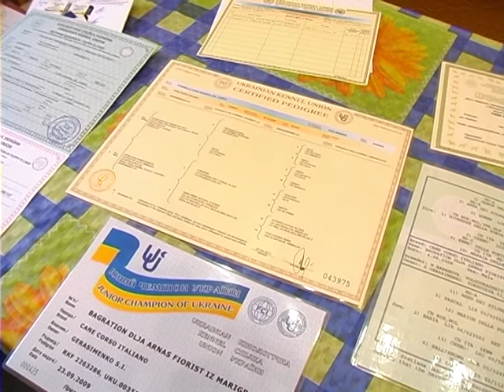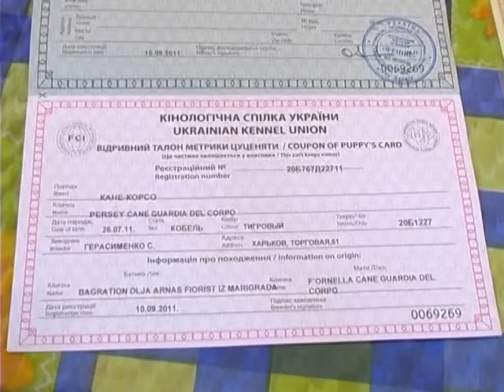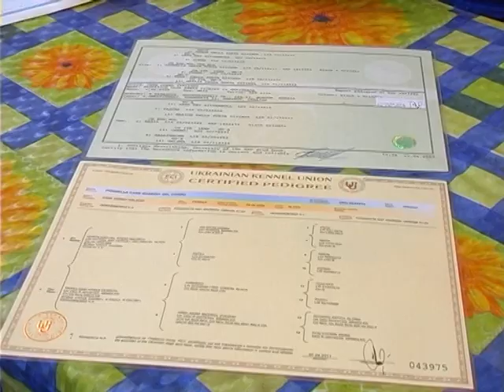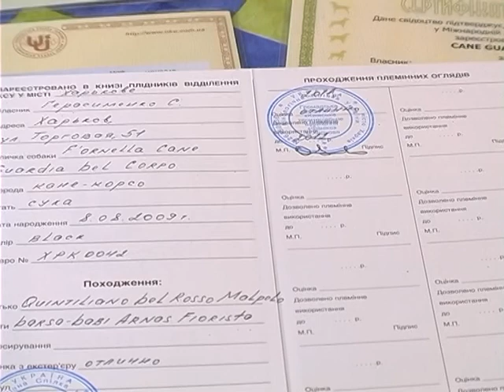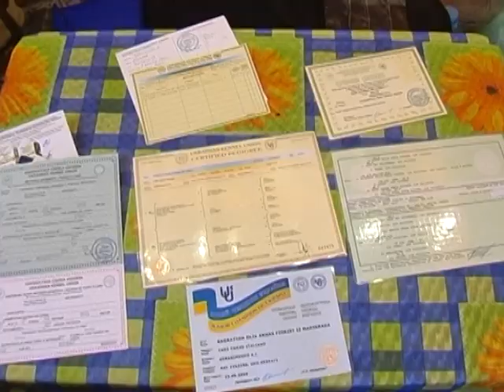Документы для щенка: про что надо знать . Все О Домашних Животных.